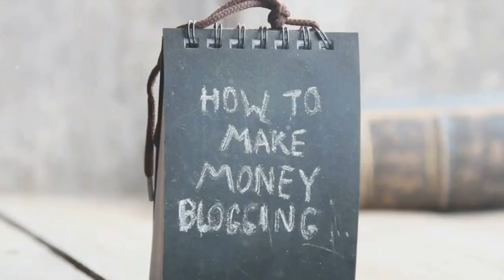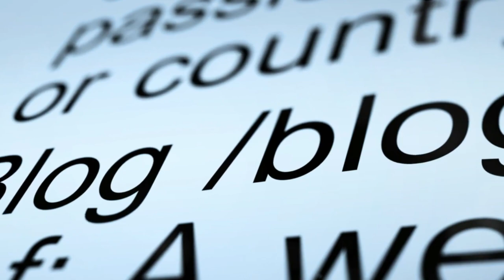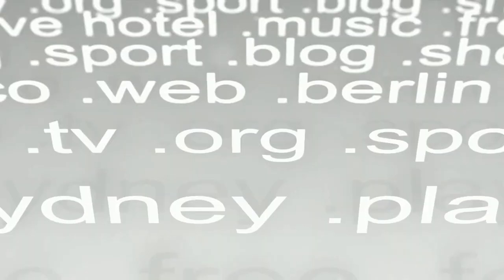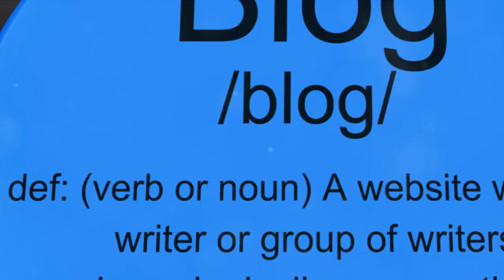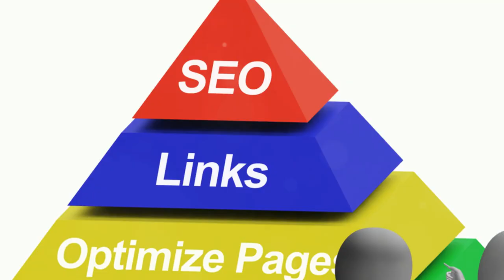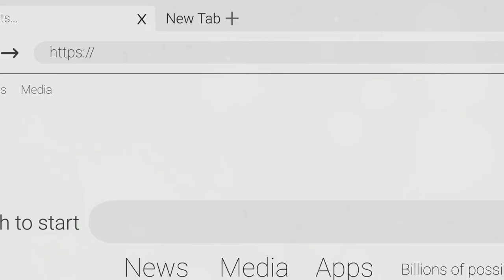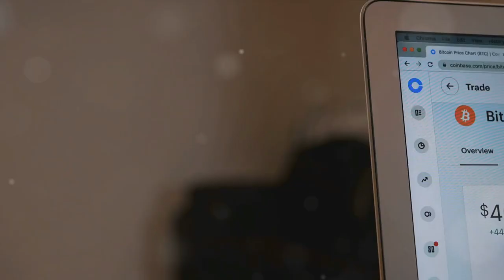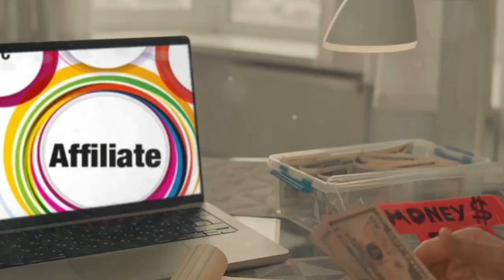How to make money from blogging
00:00:00 Real-life Blogging Success Stories
00:01:51 Choosing Your Blogging Niche
00:02:40 Setting up Your Blog
00:04:29 Creating Engaging Content
00:06:33 Monetizing Your Blog
00:08:20 Recap and Final Thoughts